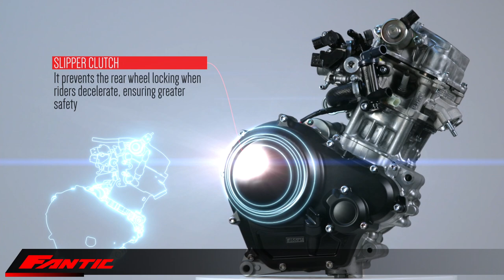The new 125cc 4-stroke on the Fantic 2021 line: let's discover the new Minarelli-Yamaha engine